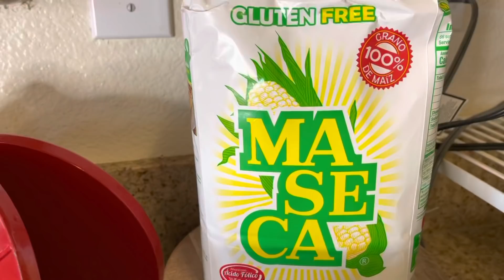Tortillas verdes de espinacas acompañadas con caldo de rez y arroz 🍛 rojo spinach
Maseca .. agua .. sal espinacas popeye ... arina